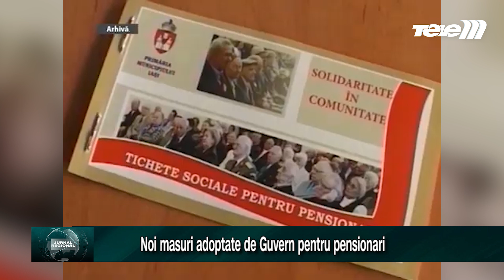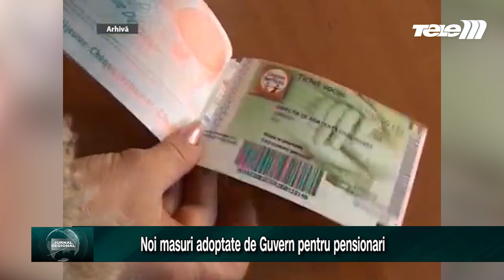Noi masuri adoptate de Guvern pentru pensionari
Guvernul a aprobat luni, prin Ordonanță de Urgență, ca majorarea rezultată în urma procesului de recalculare a pensiilor să nu se ia în calcul la stabilirea drepturilor la ajutorul pentru încălzirea locuinţei şi la suplimentul pentru energie.